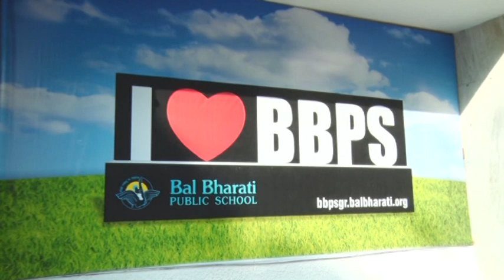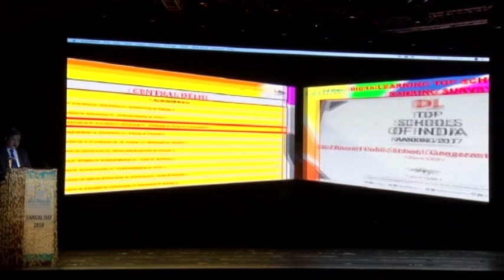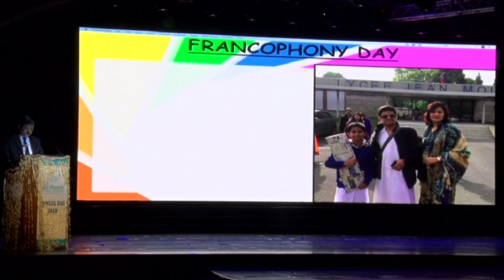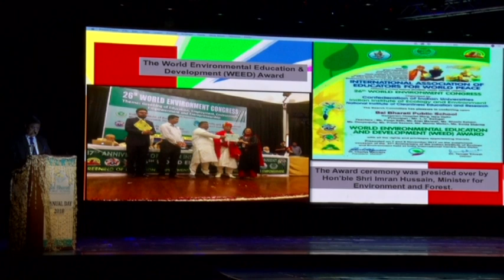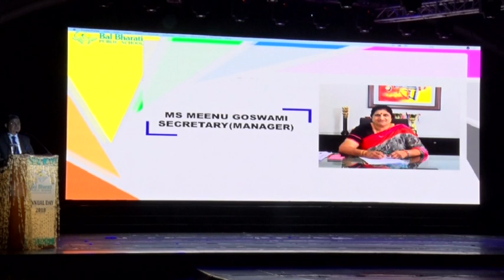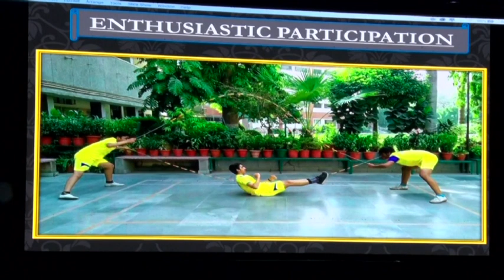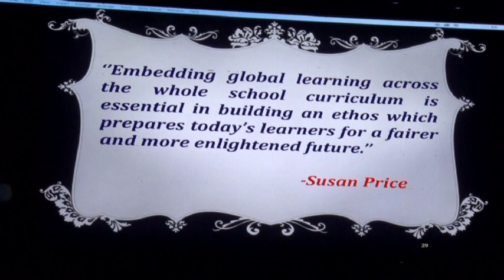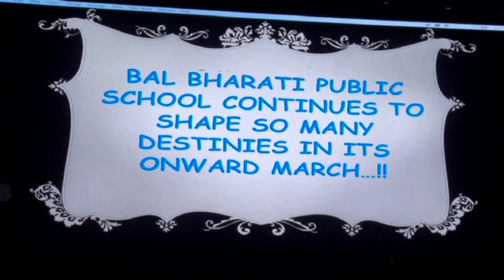Annual Day 2018 || Bal Bharati Public School Ganga Ram Hospital Marg || 8 April 2018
THIS WAS THE LAST ANNUAL DAY
08/04/2018: Annual Day and Prize Distribution Function of the school was held on 8 April 2018 in the school premises. Shri S.N.Dhingra, Hon’ble Justice (Retd.) presided over the function as the Chief Guest and Prominent Media Personality,Ms.Pratibha Advani graced the occasion as the Guests of Honour.
Bal Bharati Public School, GRH Marg, New Delhi hosted its Annual Day and Prize Distribution function on Sunday, April 8 in the school premises. Justice (Retd.) S N Dhingra presided over the function as the chief guest and prominent media personality, Pratibha Advani graced the occasion as the guest of honour. Presence of eminent guests as well as the parents added to the grandeur and significance of the occasion. The guests included L R Channa, chairman of the school and president, Child Education Society ;Dr V K Ahuja, vice president, CES;and Meenu Goswami, secretary (manager) of the school and principal, BBPS, Pitampura; Principals of other units of Bal Bharati; members of PTA and Alumni Association each.

The achievements of the school, staff and students during the academic session 2017-18, as well as the significant initiatives taken by the school to enhance curriculum transaction and creating comfortable learning spaces for the learners were highlighted by the principal, L V Sehgal in the presentation of the school’s annual report. He also emphasised the school’s commitment to provide holistic quality education while taking care to ensure a “high happiness index” among learners. Through an impressive audio-visual presentation showcased by the school’s prefectorial team, highlights of the rich mosaic of activities and achievements of the school during the academic session were also presented.

On the occasion, more than 100 students received prizes in various categories in both scholastic and co-scholastic areas. Vidyalaya Ratna Award for All Round excellent performance during 2017-18 was given to Janya Kaur (PP J); Atharva Keswani (III A); Priyani Gupta (V D); Poorav Dhingra (VIII A); Prakrat Gupta (X); and Shivangi Malik (XII C). On the occasion, the school also released its table calendar-cum-planner for the academic session 2018-19. The vote of thanks was proposed by Meena Malhotra, officiating vice principal of the school.

The cultural extravaganza for the day comprised a rich blend of enthralling music, dance and drama items. The inaugural item, Aarush : Pehli Kiran, a melodious presentation by an impressive group of 110 instrumentalists and 150 vocalists conveyed the message of hope. The next programme, Kartar, by a group of 15 students of classes VI to X showcased a melodic and rhythmic presentation, Bandish. This was followed by the vibrant and graceful fusion of classical and contemporary dance performance, Shakti Utsav. A captivating contemporary dance performance, Sunehre Pal by 240 children of the Montessori department, set to the tune of catchy musical beats highlighted the significance of childhood in the journey of life. The next item, Yuddh, a dance drama linked the occurrence of war over 4 epochs on the basis of the Hindu scriptures, and emphasised that in the present era, each human being was continuously engaged in a war within his/her own being and how self realisation could lead to its resolution. The compelling presentation brought together the grace of classical folk traditions, the power of music and the eloquence of drama.

'Yudh' : the war within - is a dance drama that narrates the occurrences of war over 4 yugas or epochs namely - Satyug, Tretayug, Dwaparyug and Kaliyug. Various aspects of human aggression and moral degradation culminate in the present age when war moves into the minds and hearts of man.

'Sunehre Pal' is an endearing display of spontaneity and innocence by 250 tiny tots of the Montessori Department. The catchy songs lend further mirth and nostalgia.

'Shakti Utsav' a fusion dance in classical Kathak and folk styles of Chattisgarh and Maharashtra captures the all pervasive nature of Lord Shiva in his appearance as the 'Ardhanareeshwar '. It also portrays the invocation, worship, and final immersion of Goddess Durga who triumphantly ushers in good by defeating evil.

The dance 'Kartar' showcases a traditional Bandish in Rag Darbari. The classical presentation by two groups of dancers - one capturing the grace of Kathak and the other the nuances of Kuchipudi in a Jugalbandi. The message is a call for unconditional surrender to the Almighty who is the best judge.

The school orchestra and choir jointly render a welcome through a musical composition entitled 'Aarush - Pehli Kiran'. The vocal music captures the optimism of National poet 'Dinkar's' verse. The instrumentalists unfold the magic of two compositions based on Rag Kirwani.

A glittering Prize Distribution which brings under the spotlight 90 students ranging from classes pre primary to XII for their outstanding performance in academics and a variety of co-curricular activities.